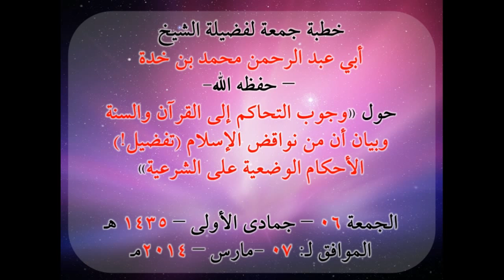خطبة جمعة لفضيلة الشيخ محمد بن خدة 07-03-2014